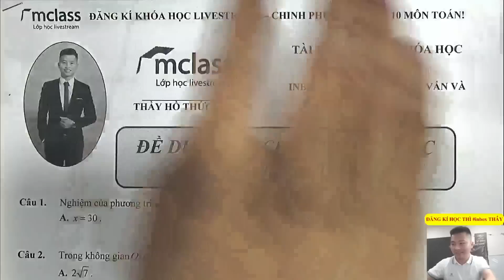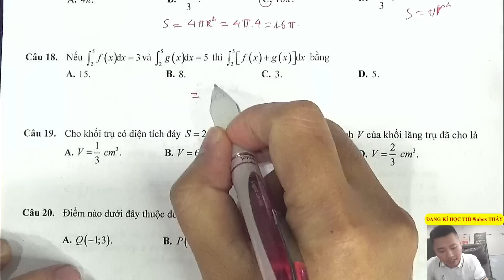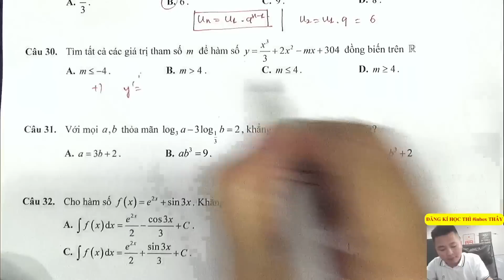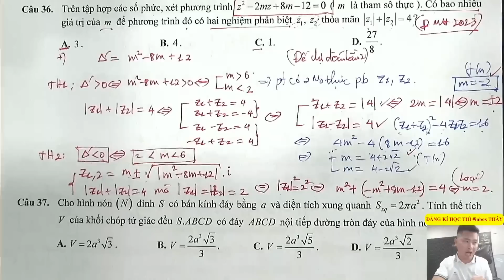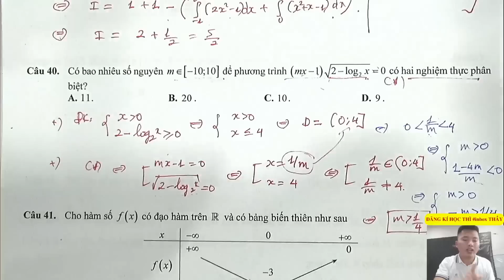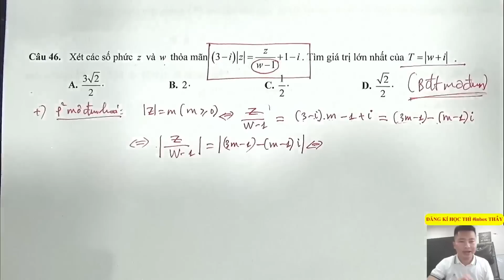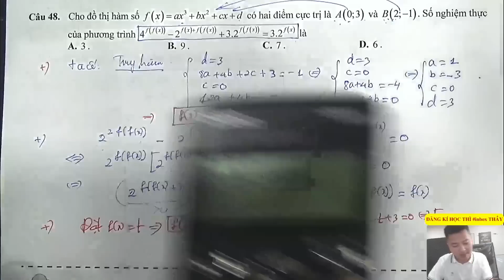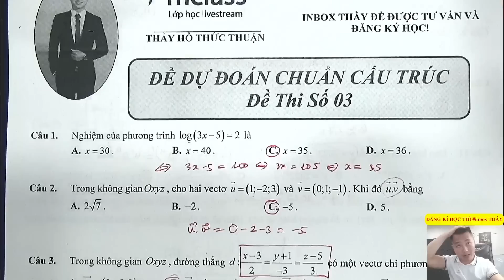LIVE CHỮA ĐỀ DỰ ĐOÁN CHUẨN CẤU TRÚC ĐỀ MINH HỌA 2023 (ĐỀ SỐ 03)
Thầy HỒ THỨC THUẬN Chuyên gia dạy Livestream 9+ Top 1 môn Toán

🌀 Đăng kí học Online: điền đầy đủ thông tin vào link đăng ký

👨‍🏫 Chuyên Dạy Luyện Thi Đại Học Chất Lượng Cao Chinh Phục Mục Tiêu 9+ Toán Tại Hà Nội
✅12 năm kinh nghiệm luyện thi Đại Học Chất Lượng Cao
✅Gần 400.000 follow Facebook cá nhân và gần ~ 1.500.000 follow trên page của thầy
✅ Đạt nút bạc youtube với hơn 200.000 sub
✅Giáo Viên dạy Toán Top đầu Hà Nội về luyện thi Trắc nghiệm
✅Giáo Viên đạt Kỷ lục Việt Nam với lượng học sinh xem livestream trực tiếp là 85.000 bạn
✅Số lượng Học sinh tham gia học trong nhóm VIP đông nhất Việt Nam
✅Giúp đỡ hàng ngàn học sinh đỗ Đại Học NV1 với điểm số 8, 9, 10 môn Toán
✅Có hơn 15 tờ báo uy tín và nổi tiếng đã đưa tin và phỏng vấn về thầy
✅Hằng năm, luôn có học trò của thầy đỗ thủ khoa các khối, trường.